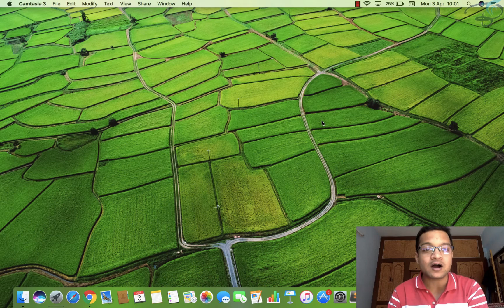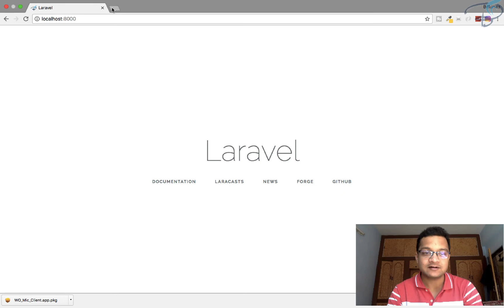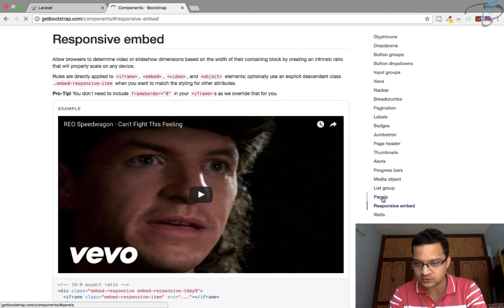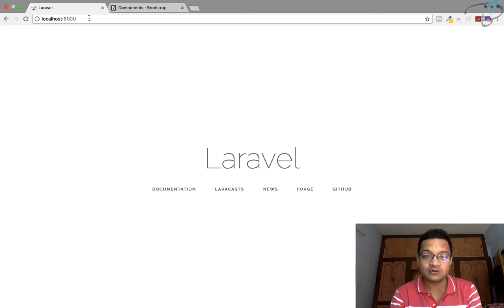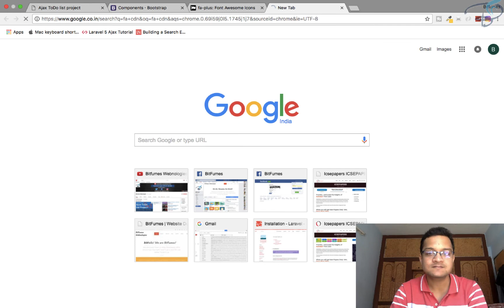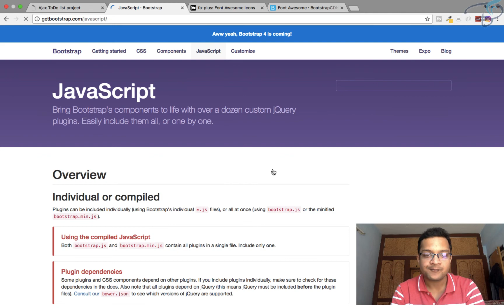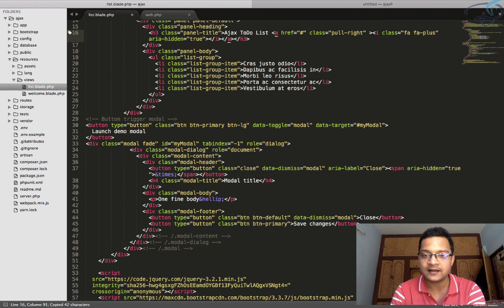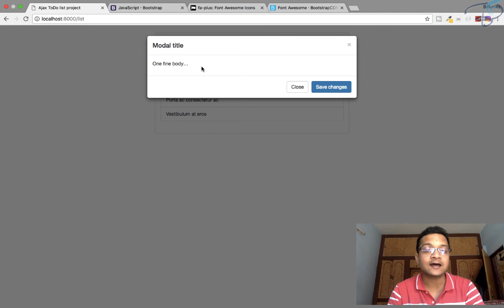Laravel 5.4 Ajax ToDo List Project : Creating View #2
Laravel 5.4 Create View for Ajax Jquery Laravel 5.4 Series of Todo List Project.

--- FOLLOW ME ---

--- QUESTIONS? ---